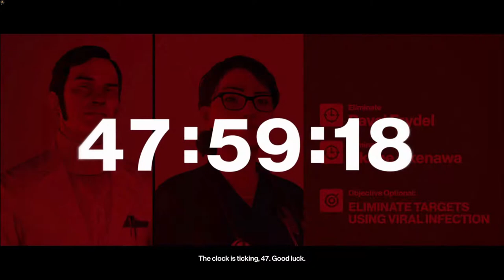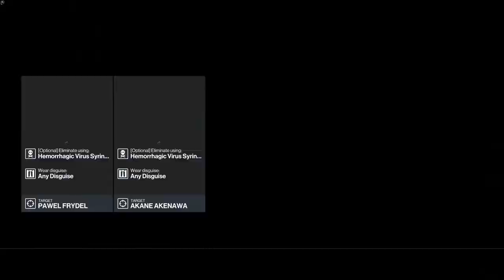AWW.. | HITMAN Gameplay Part 4 (No Commentary) [1080p60fps]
HITMAN 3 is the best place to play every game in the World of Assassination trilogy. If you’ve already played HITMAN 2 on Steam, the locations that you can access in that game will be converted into an ‘Access Pass’ for HITMAN 3 when you buy the latest game. The Access Pass DLCs will be applied to your account and the locations will be available and ready to play from the first time you launch the game.